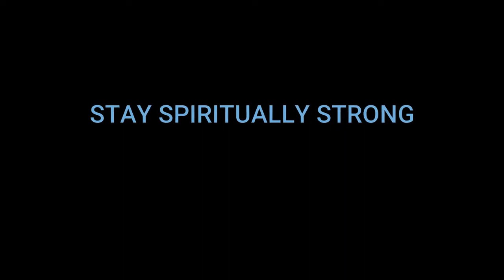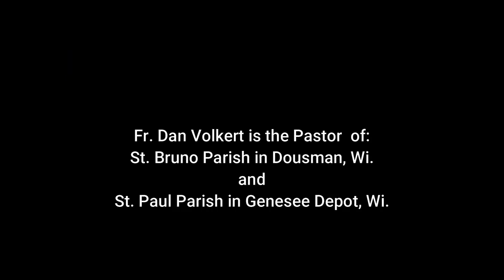S3 - Thursday, April 9 - Holy Thursday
Staying Spiritually Strong video for Thursday, April 9 - Holy Thursday